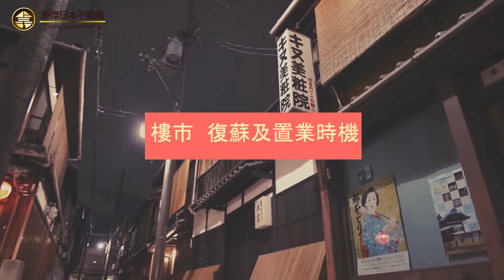「"疫市"📉投資📈多面睇」分享會 - 卓傑日本不動產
要贏人先要贏自己🕺; 要掌握未來先要了解歷史👨‍🏫

歷史🎞是否不斷在重演⁉️
是萬變🎯不離其中⁉️
或是鑊鑊新鮮😰鑊鑊金⁉️

在疫市中應如何有效配置你的資產🏠⁉️
沒有資產的你又如何趁機創造第一桶金💰⁉️

📆今個週末，一連3️⃣場

👨‍🏫「"疫市"投資多面睇」分享會

🤩內容豐富，萬物錯過

- 疫情對環球經濟的影響
- 回顧歷史: 大流行疾病和股市的關係
- 日本樓市甚麼時候才復甦及置業時機
- 日本物業按揭攻略
- 如何零成本置業
- 精選樓盤介紹

分享會詳情：

1️⃣尖沙咀 及 2️⃣中環
📆日期：5月22日（星期五）
👨‍🏫講座時間：晚上7:00 - 9:00 (🕑入場：晚上6:00)
📍地點：尖沙咀 及 中環

3️⃣長沙灣
📆日期：5月23日（星期六）
👨‍🏫講座時間：下午2:00 - 5:00
📍地點：長沙灣

報名費： 全免

名額有限，報名從速 !

另設Q&A時段，專注解答你的各項問題。